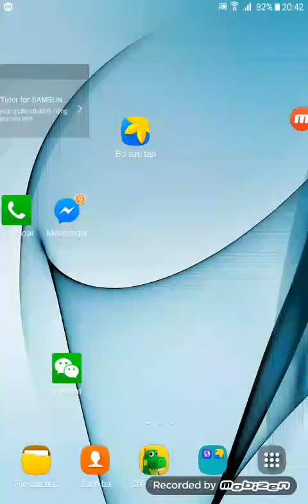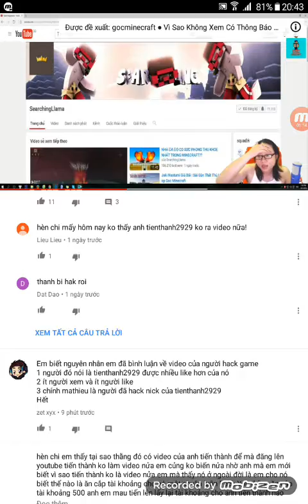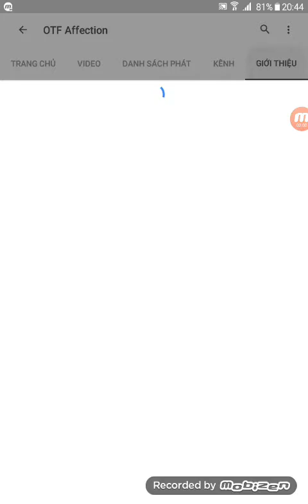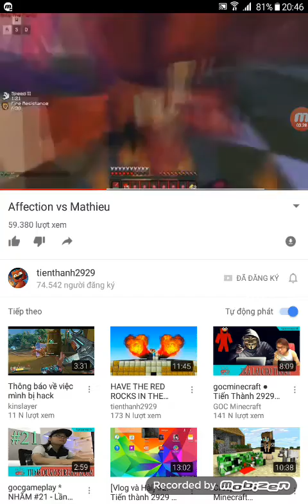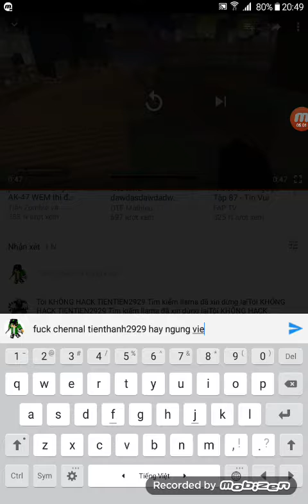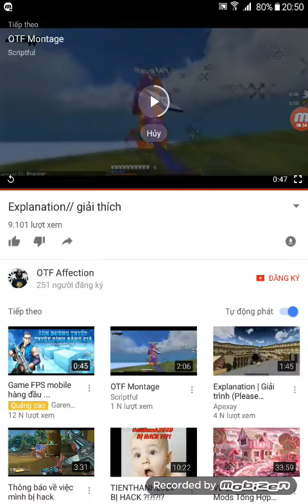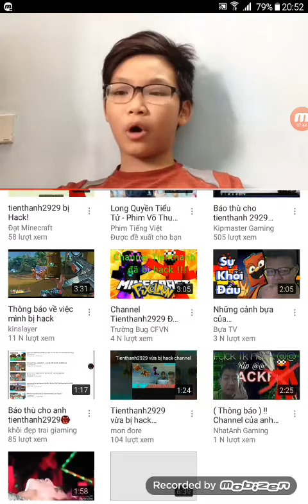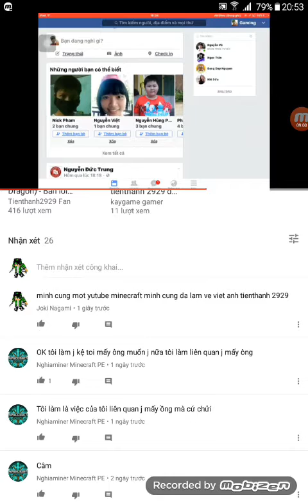500 anh em len tieng vi tienthanh 2929 da bi mat channel